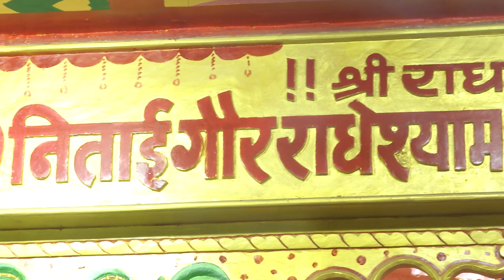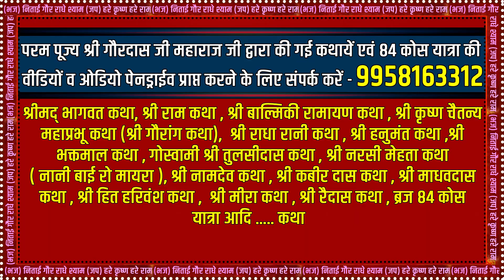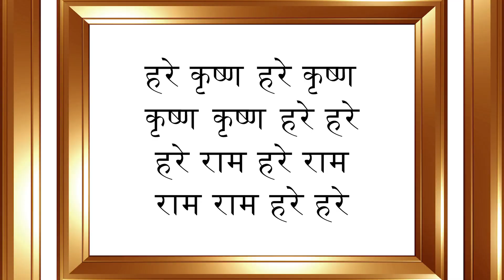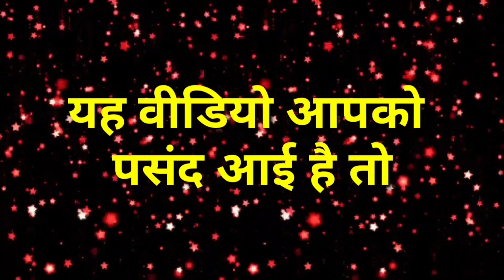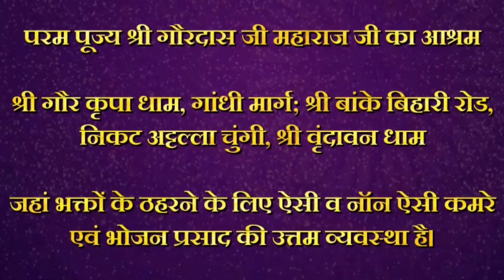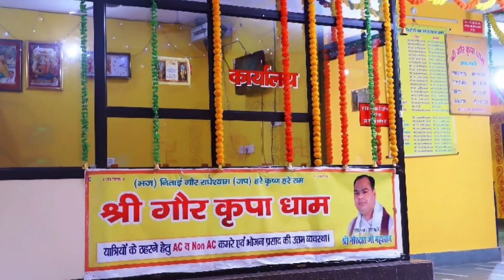श्री राधा रस सुधा निधि | Radha Ras Sudha Nidhi - Day 8 | Shri Gaurdas Ji Maharaj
पूज्य श्री गौरदास जी महाराज जी के द्वारा की गई श्री राधा रस सुधा निधि | Radha Ras Sudha Nidhi और अन्य कथाओं की पेनड्राइव प्राप्त करने के लिए एवं संस्था के विषय में जानकारी प्राप्त करने के लिए इस नंबर पर संपर्क करें :- 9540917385

परम पूज्य श्री गौरदास जी महाराज जी की कथाओं का आनंद प्राप्त करने के लिए एवं श्री राधा रस सुधा निधि | Radha Ras Sudha Nidhi की अधिक जानकारी प्राप्त करने के लिए हमारी सोशल मीडिया साइट से जुड़े!     ☟   ☟   ☟